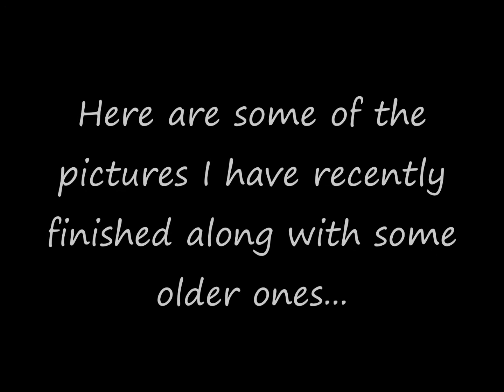Zen Doodles Abstract Art 1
Some of the doodles I have been doing whilst being unable to craft TFW (: